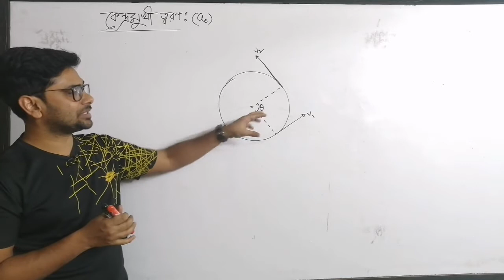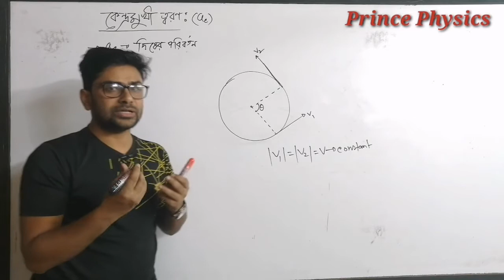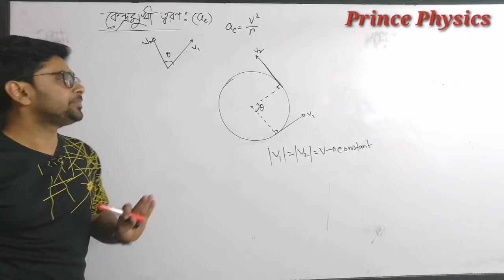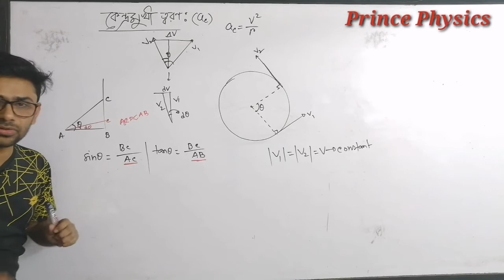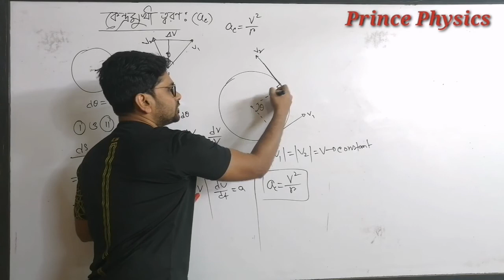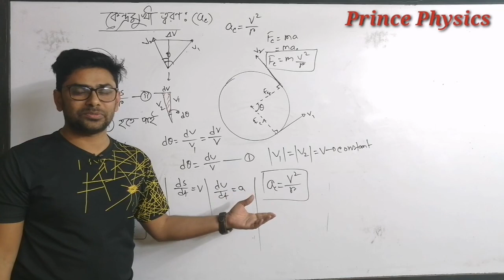Centripetal acceleration (কেন্দ্রমুখী ত্বরণ )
এই ভিডিও গুলো উচ্চ মাধ্যমিক শিক্ষার্থীদের সকলের উদ্দেশ্যে বানানো হয়েছে।যা দেখে কেউ যদি সামান্যতম উপকৃত হয় তাহলেই আমাদের সার্থকতা।তোমরা যত পারো শেয়ার করো আর কমেন্ট করে সবার মাঝে ছড়িয়ে দাও।আমাদের ভুল ভ্রান্তি গুলো ক্ষমাসুলভ দৃষ্টিতে দেখে আমাদের অনুপ্রাণিত করবে।আর আমাদের সাথে অনলাইন ক্লাস অথবা রাজশাহীতে অফলাইনে যুক্ত হতে যোগাযোগ করতে পারো।
যোগাযোগ এর জন্য নম্বর :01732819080
prince asad
prince physics